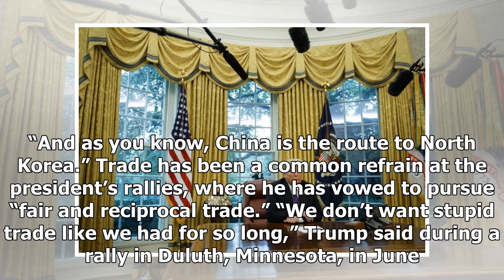Trump sees mixing trade, foreign policy as good politics | WTOP